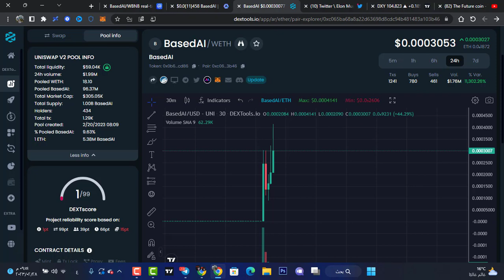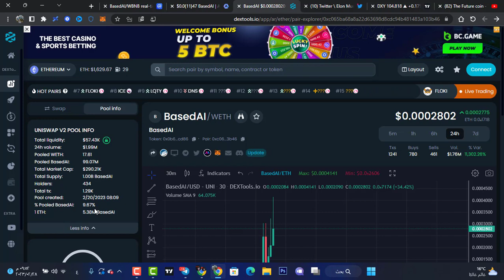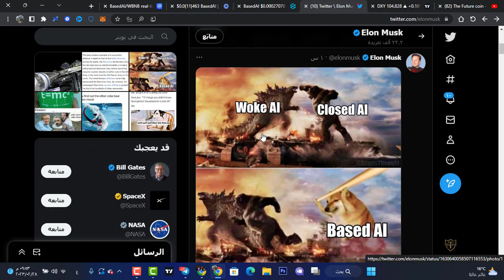أيلون ماسك يفجر هذه عملة بنسبة 11000% 😲🤯 | هل هي نصب